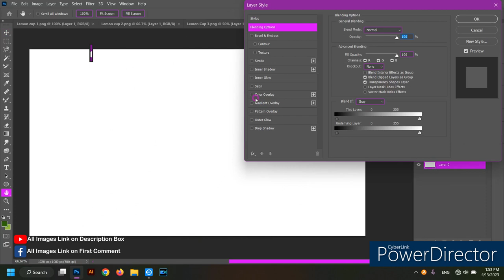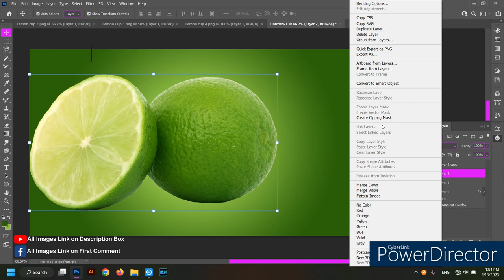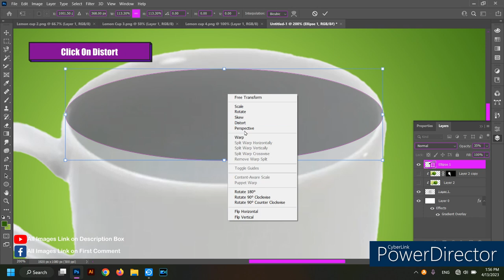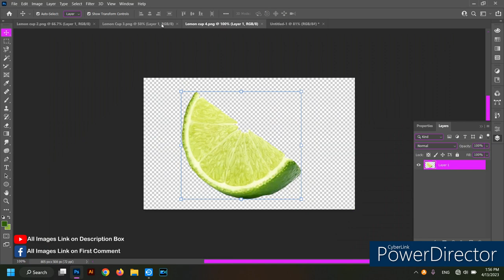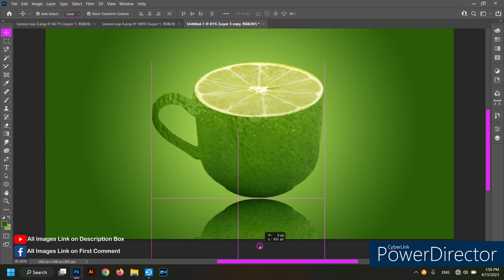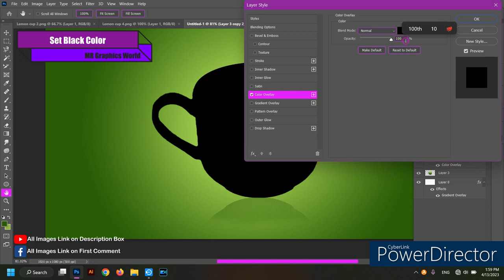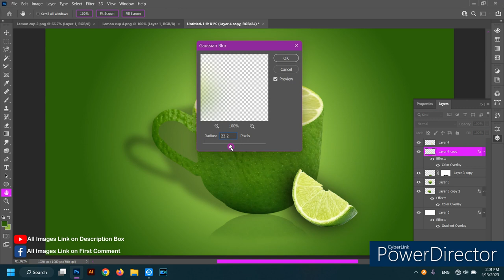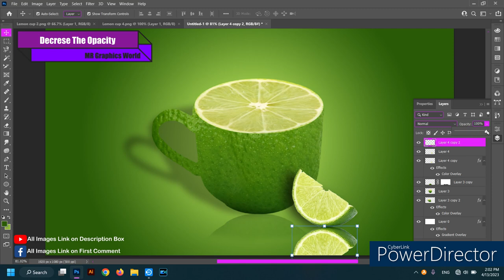Lemon cup photo manipulation | Photoshop Tutorial